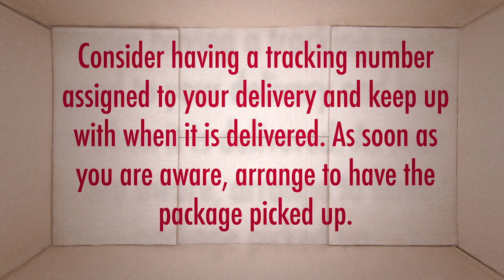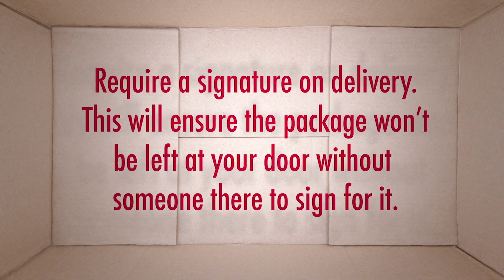You Can Help Prevent Package Thefts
Plano's Police Department shows a few simple ways you can help prevent package thefts from your home.